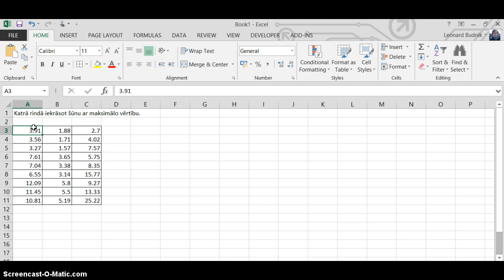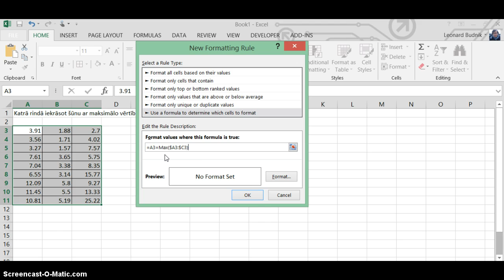Iezīmēt lielāko vērtību rindā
Ātrs veids, kā izcelt lielākās vērtības katrā rindā.